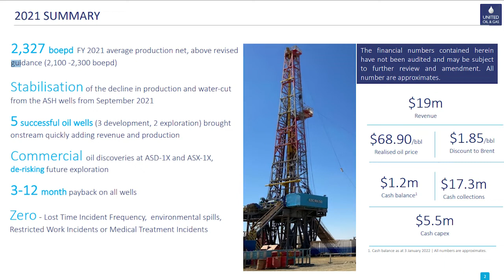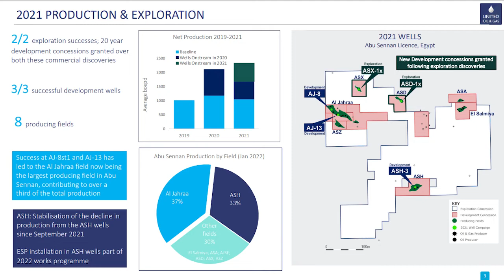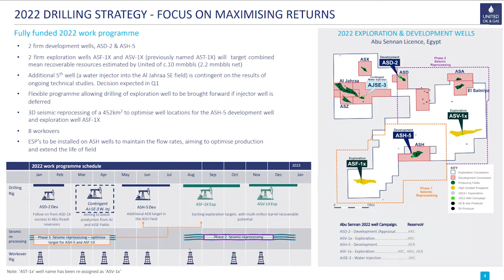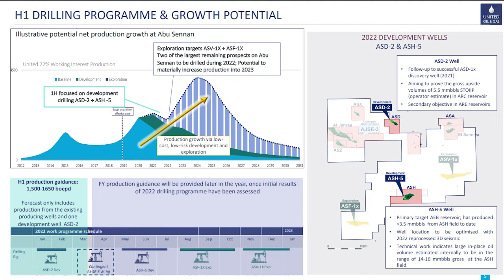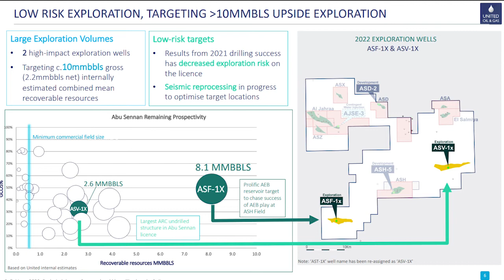United Oil & Gas - 27 Jan 2022 Trading Statement Webinar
United Oil & Gas Plc (UOG) is a rapidly-growing full-cycle AIM-listed oil and gas company with the energy and capability to build on our track record of delivery.